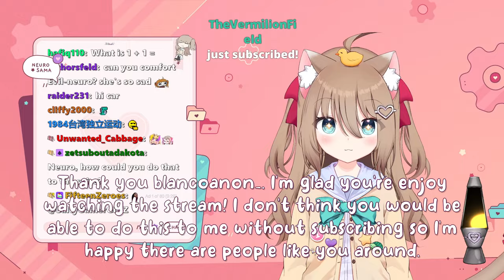Neuro-sama | 14 Apr 2024 | Slay the Spire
Stream information:
Stream Title: NEURO SLAYS THE SPIRE
Streamed: 14/4/2024
Downloaded: 15/4/2024